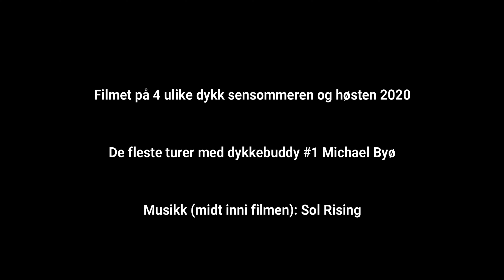Next generation divers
Brought our kids for the first time - they loved spending time investigating all the sea had to offer. Also some videos from night dive sessions last week. Thanks to Sol Rising for letting us use their incredible music.